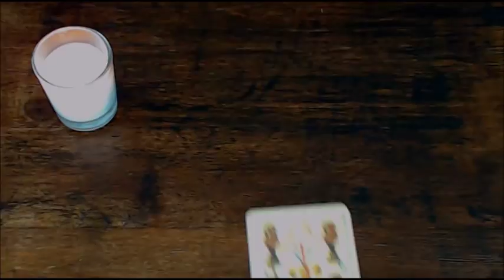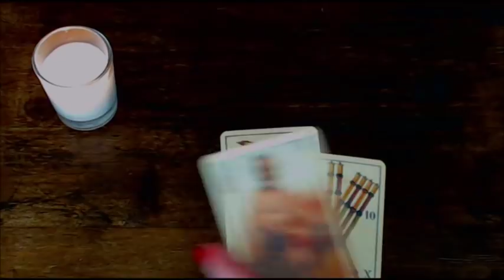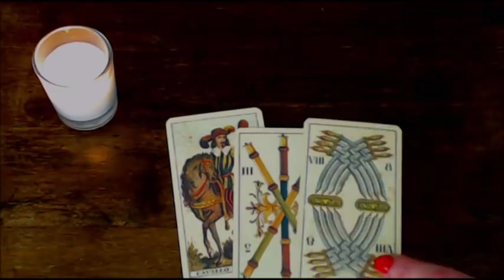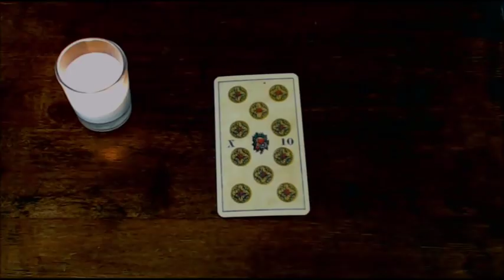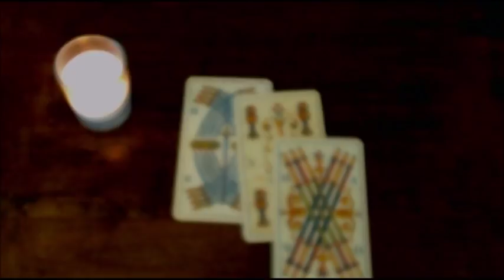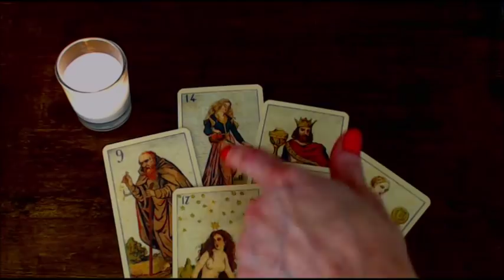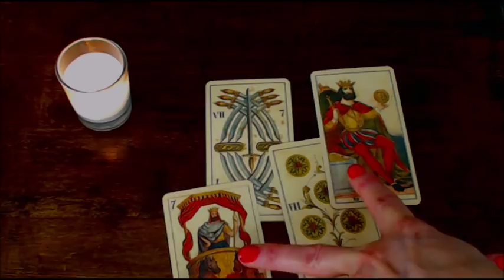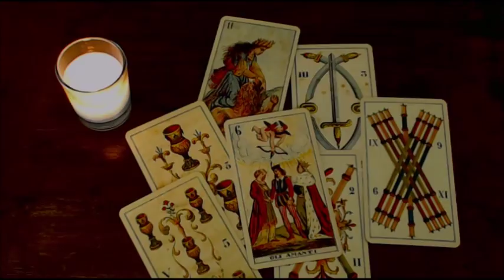MARCH 16 2018 WEEKEND THROW by VENICEITALYTAROT 12 SIGNS